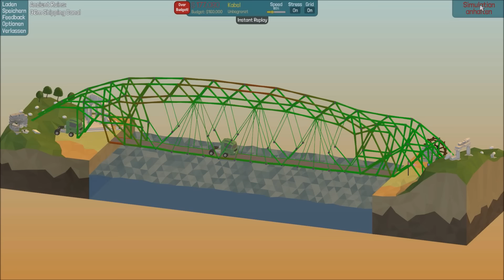Poly Bridge #020 ◊ Let's play Poly Bridge [Deutsch/German] HD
Poly Bridge - Der Brückenbausimulator im Let's play